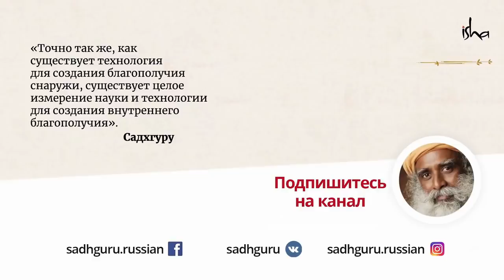Многие дети до 4 лет помнят прошлые жизни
Садхгуру отвечает на вопрос о том, могут ли некоторые люди помнить свои прошлые жизни, и предупреждает нас об опасности раскрытия воспоминаний о прошлых воплощениях.